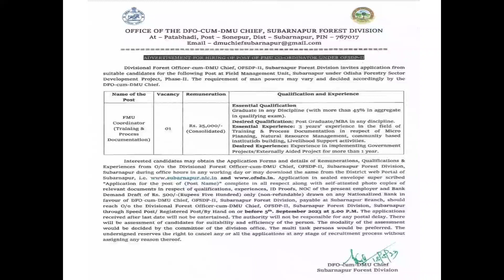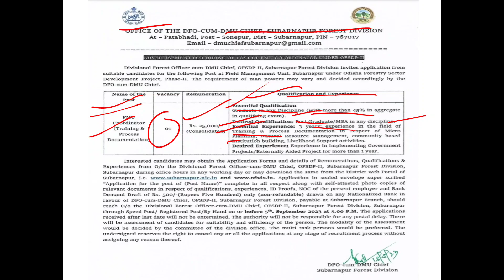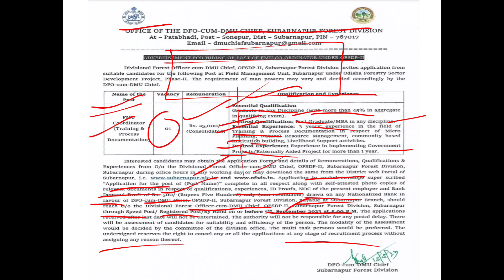Engagement Notification//FMU Co_Ordinator//DFO cum DMU -gkt7574